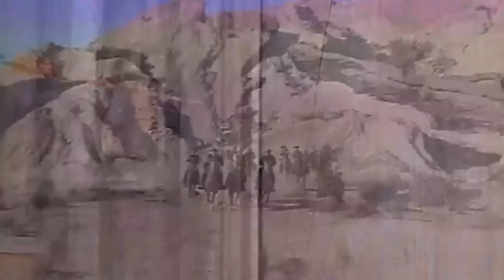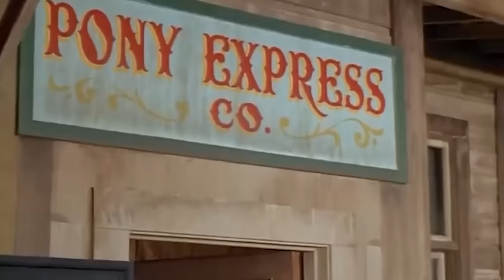🔴 Bonanza Full Movie (4 Hours Long)🔴 Season 07 Episode 16+17+18+19+20 🔴 Western TV Series